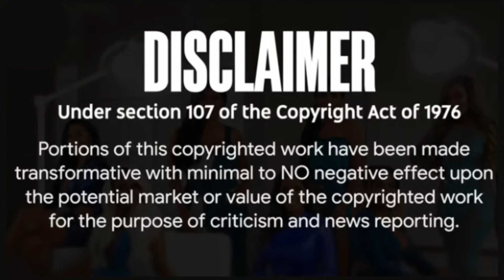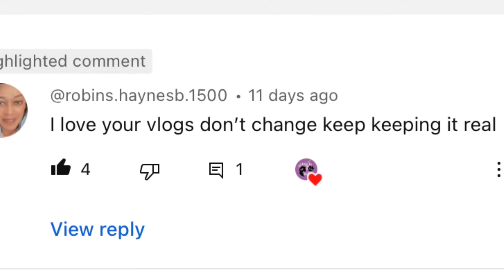Gina Jyneen Creates Big Problems In Panama ft Life Of Lee Lee & Porchia Nicole + More TEA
Y’all know Gina Jyneen can’t go anywhere without creating some mess lol so let’s see how this Panama trip went for Life of Lee Lee Birthday ft Porchia Nicole! Gina Jyneen Creates Big Problems In Panama ft Life Of Lee Lee & Porchia Nicole + More TEA